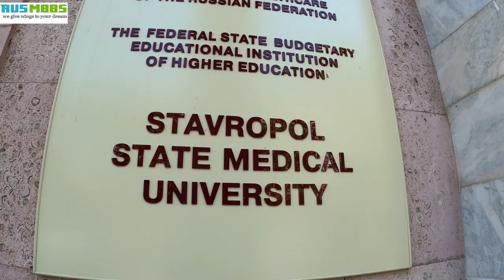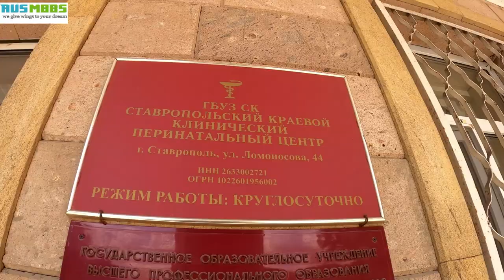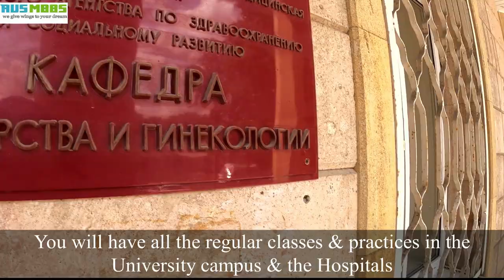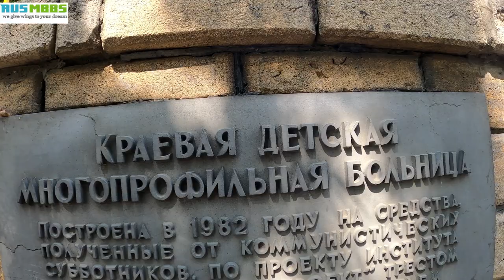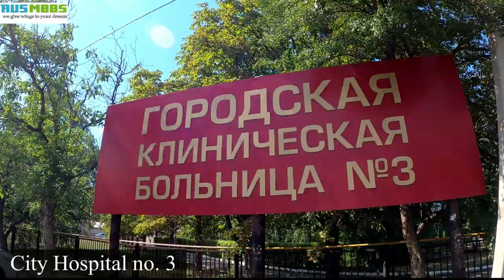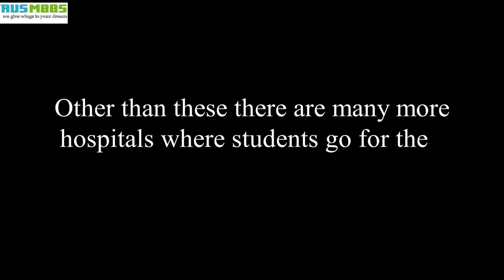MBBS in Russia - Stavropol State Medical University | Campus & Hospitals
Stavropol State Medical University,

Stavropol State Medical University, the campus is located at the center of the city. Students go for their regular classes and practices to these along with many other hospitals in the city . Students get to interact with the patients. There are public buses and local transport available at very low cost to all the hospitals and university campus. The distance to almost all hospitals and university campus is about 15 minutes walk and 5-10 minutes by local transport from the hostel.
We are readily available on WhatsApp and Telegram. You can ask any query of your choice in respect to the universities and admissions, our team will guide you through all your doubts.